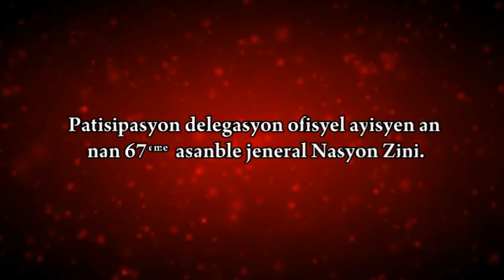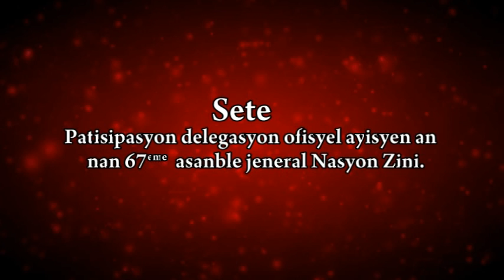Patisipasyon delegasyon Ofisyel Ayisyen an nan 67e asanble jeneral Nasyon Zini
Jounen Gouvènman an / Haitian Government Day